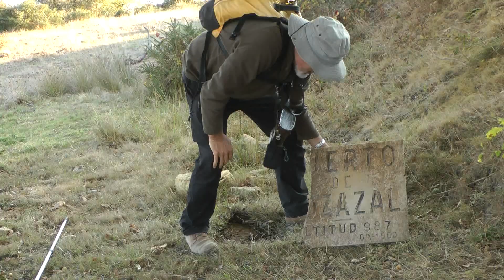Rastreando el Neolitico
Sorpresas que te encuentras cuando tienes curiosidad por tu entorno